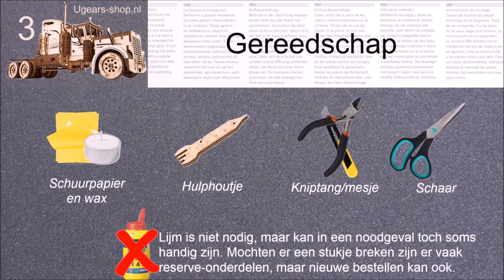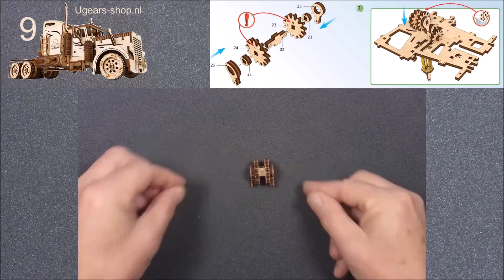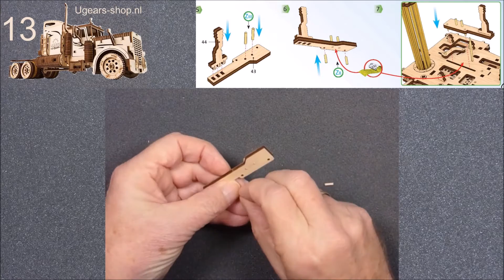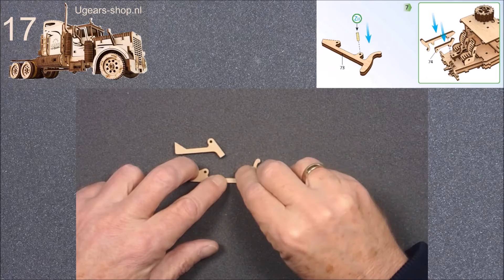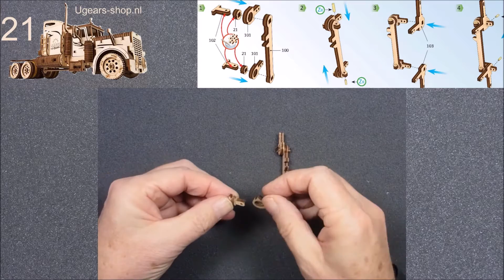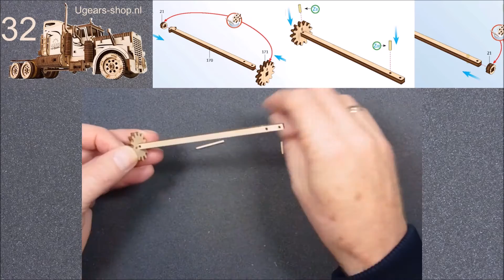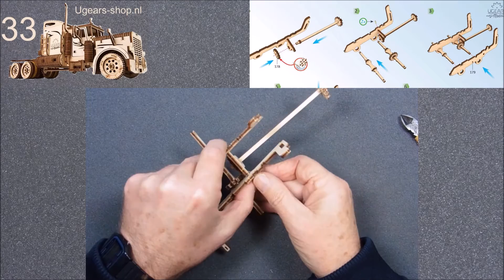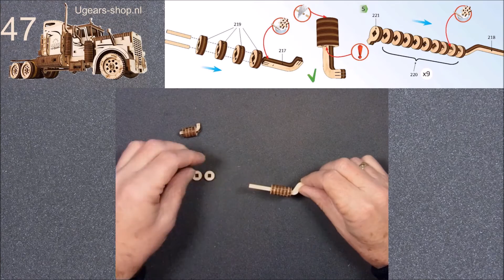Heavy boy truck VM-03 UGearsNL montage video door Ben Kort